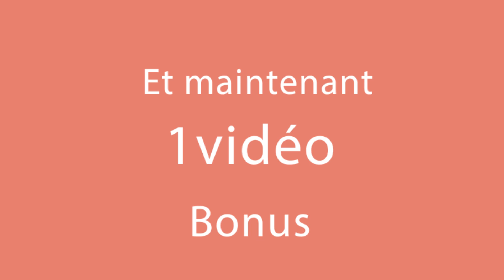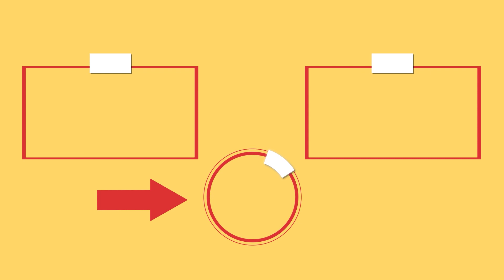Faites de délicieux gâteaux avec des ingrédients simples.A s'en lécher les doigts | Cookrate- France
Ingrédients:
aneth - 10 g
sel - 10 g
huile pour frire - 10 ml